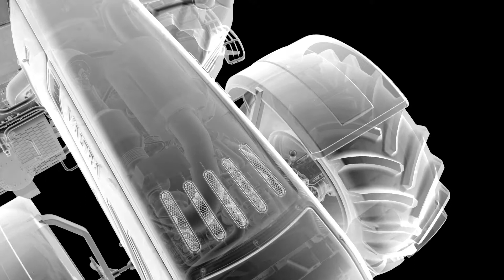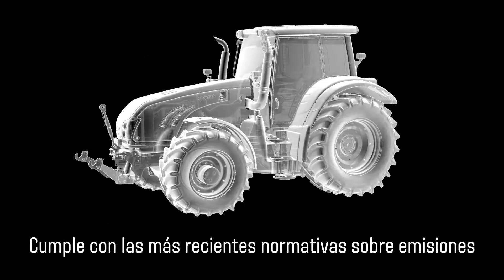AGCO Reman Turbo Animation Valtra Spanish